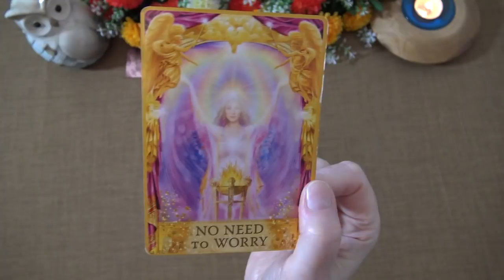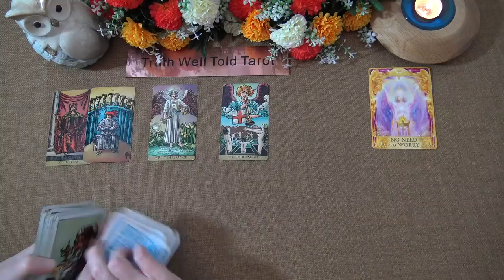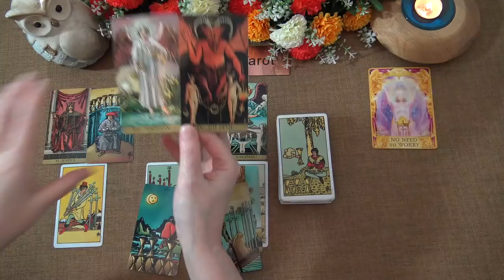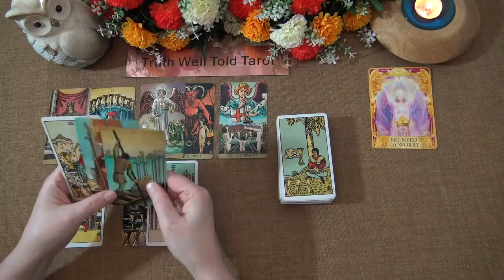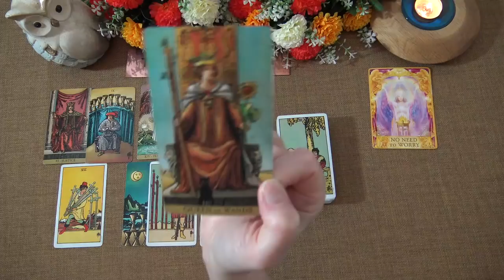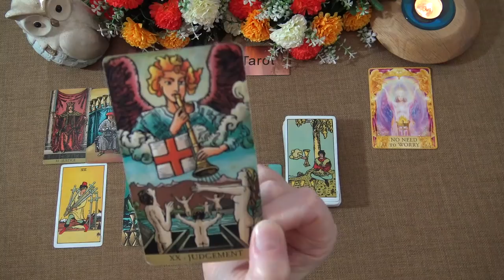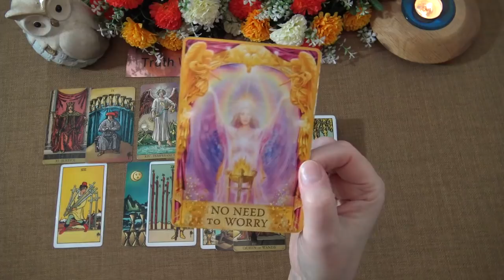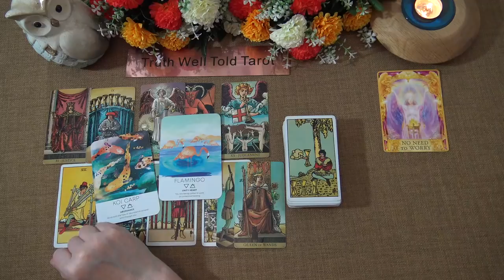GEMINI WEEKLY TAROT READING "A LEGAL OFFER IS MADE GEMINI" April 26th-May 2nd 2021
Andrea xx